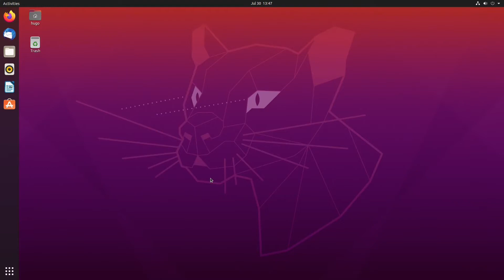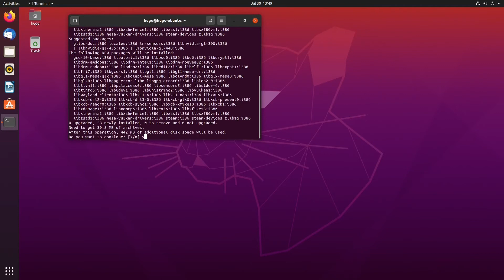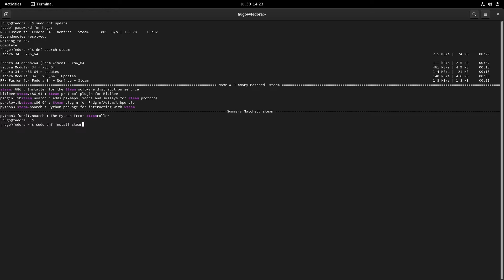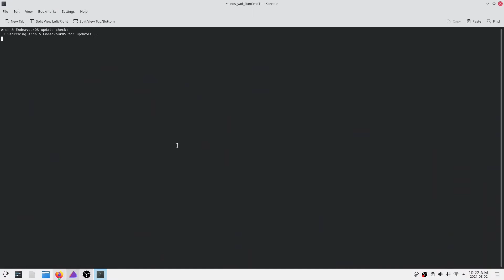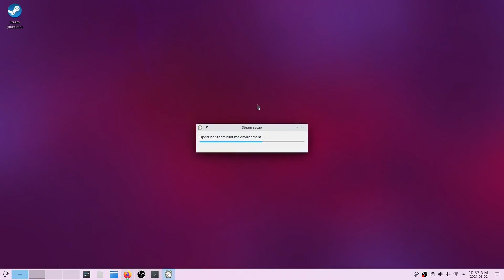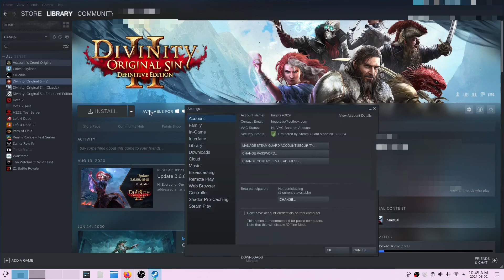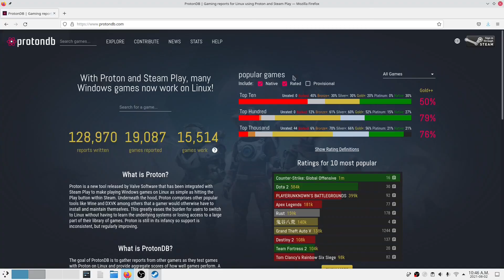How to Install steam on Linux | beginner's guide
How to install steam on Ubuntu, Fedora, Endeavour(ArchLinux), Pop!_OS and Manjaro, and how to install non-linux games on linux.

Timecodes
0:00 - Intro
0:38 - How to install steam on Ubuntu
1:28 - How to install steam on Fedora
3:02 - How to install steam on EndeavorOS (arch linux)
4:53 - Use steam on Pop!_OS && Manjaro
5:42 - Steam Play Setting on Linux && ProtonDB